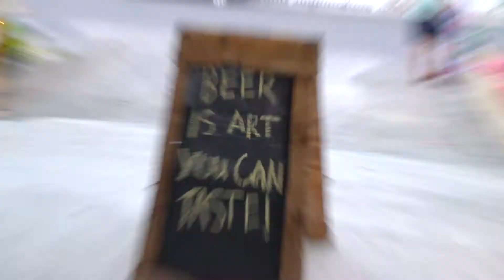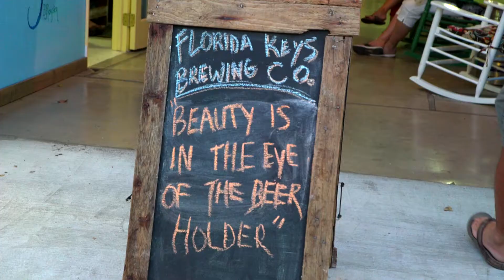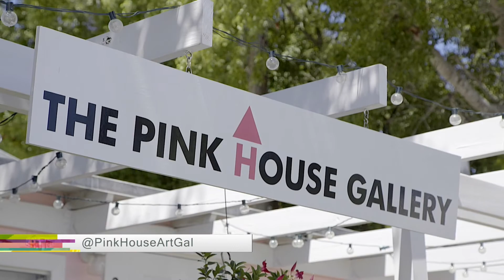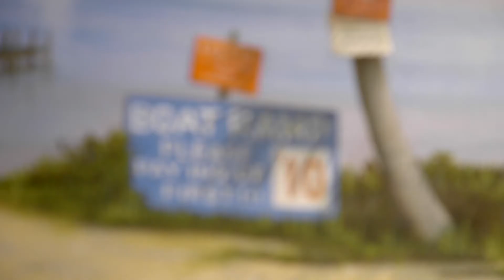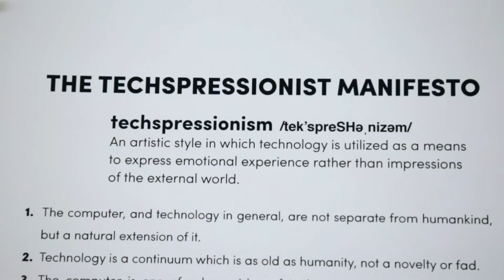Techspressionism & Pink House Art Gallery | Art Loft 338 Full Episode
This week on art loft we visit the Islamorada Uncorked Food & Wine festival, view amazing murals at the Florida Keys Brewing Company, visit artist Colin Goldberg, and head to the Pink House Art Gallery.